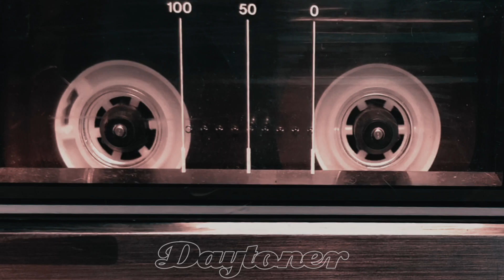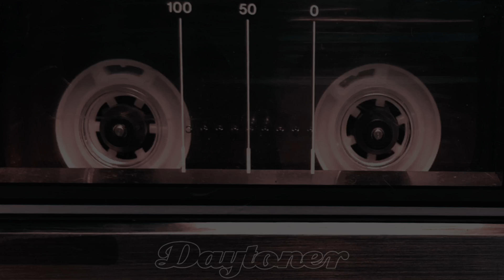Daytoner Breaks Mixtape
As with every producer I've lots of beats on various hard drives that have never been revealed or released, some of which were made from crate digs back in the very early days of Daytoner. So in the spirit of sharing, here's 5 hip-hop instrumentals, bundled together in a mixtape format in the hope that some may like to hear what else has been made in the shed over the years other than funk, soul, breaks and edits I normally release.

Tracklist:

0:00 - Sweden
3:07 - Ahimsa
6:53 - The Trouble I've Seen *
9:54 - All Hands on Deck
13:19 - Napalm Morning

All tracks by Daytoner
* The Trouble I've Seen piano & keys by Jamie Graham